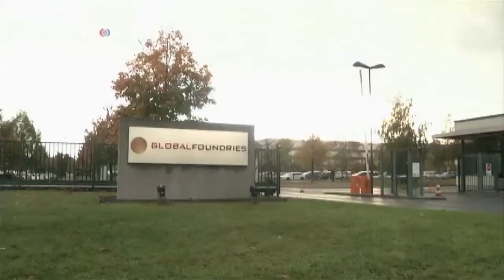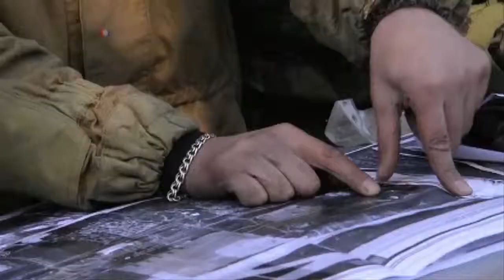독일 경제, 우크라이나 사태 영향 우려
독일 경제는 통일 후 더욱 눈부시게 성장하며 유럽 경제를 주도하고 있습니다. 하지만 최근 기계산업 등의 분야에서는 우크라이나 사태의 영향을 우려하고 있습니다.